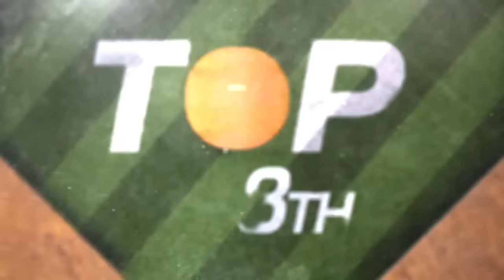One of the GREATEST POSTSEASON UPSETS! The D-backs slither past the Dodgers to advance to the NLCS!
The Arizona Diamondbacks advance to the 2023 NLCS after SWEEPING the Los Angeles Dodgers in the 2023 NLDS.